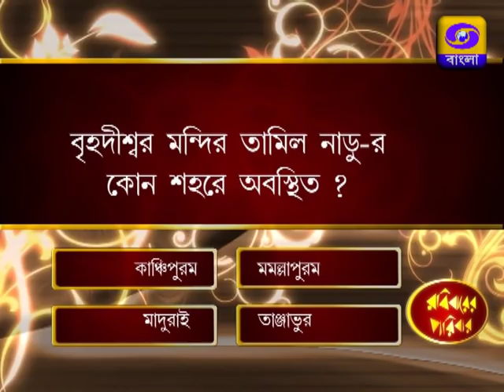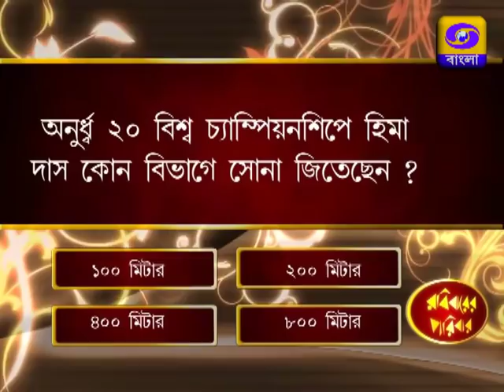Rabibarer Paribar (MEKHLA VS BANDANA)